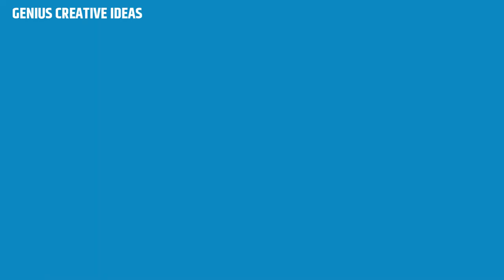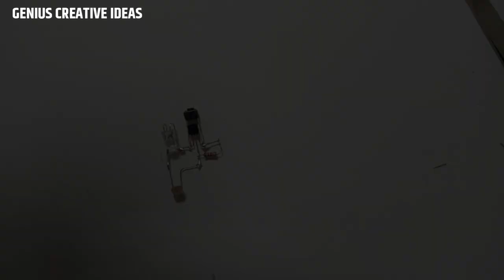💡 बना लो बहुत काम देगा | Best Project Ever with BC547 Transistor & LDR Sensor 🛠️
Hi Guys,

🙏Swagat Hai Aapka Hamare YouTube Channel Mein 🌈 Aaj lekar aaye hain hum ek video jiska naam hai "💡 Best Project Ever with BC547 Transistor & LDR Sensor 🛠️" 🚀

😊Is video mein hum step-by-step dekhege kaise aap simple aur saste components ka magical combination bana sakte. 👍

In this video I'm going to make a very simple project using LDR & bc 547 transistor..

COMPONENTS:-

LDR
BC547 Transistor
1k Resistor
Micro Push Switch
Geern LED
3.7V Battery

Dhanyavaad for watching aur milenge next video mein! 🙏